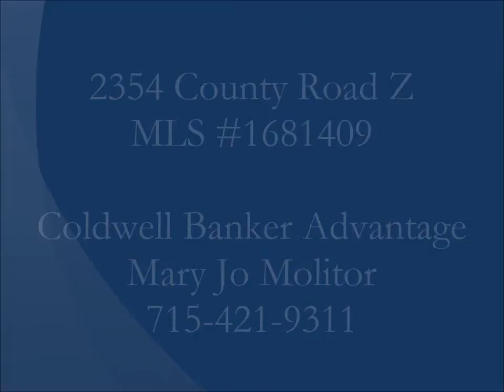2354 County Road Z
Beautiful WATERVIEW! Your chance to own a well maintained lake view cottage. 2 lots to property. Lot #30, is 132' x 75' & includes 2 BR, 1 BA home w/living room, kitchen, big 3 season porch + 2 car garage, well & septic. Lot #31 is 150' x 66' & includes a hip-roofed garage w/ sleeping area above, a shed w/shower, toilet, washer & dryer hook-up. Septic & well on this lot has not been used for a while. Don't wait or this one will be gone! Area has ATV, snowmobile trails, hunting, fishing & skiing too.